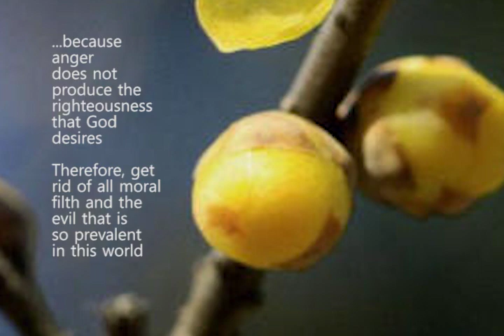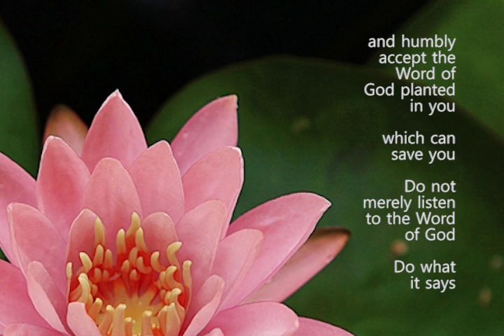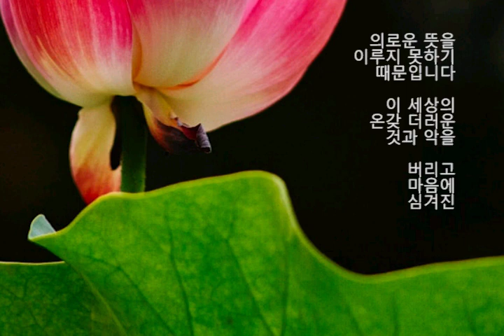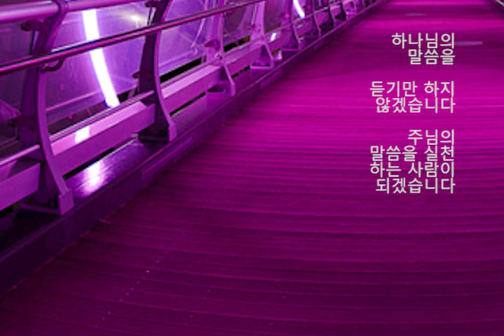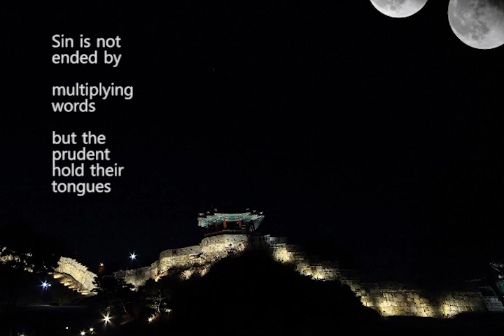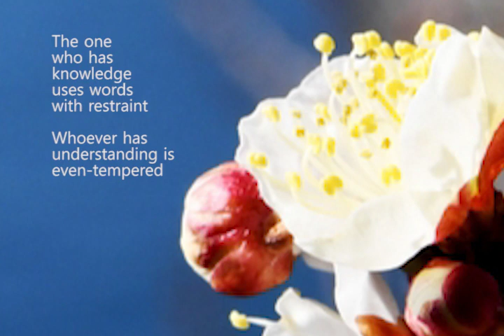Wisdom to Overcome the World 세상을 이기는 지혜 by 조수아 Part 1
오직 승리의 열쇠는
하나님의 사랑 안에
있습니다 풀릴 것 같지
않던 어려움도 주님의
사랑이 해결해 주실

것입니다 오직 구원의
열쇠는 하나님의 말씀
안에 있습니다 우석이
구원의 크신 감격으로

살아가게 하소서
주님의 말씀을 통해
거듭난 우석이 이
세상을 넉넉히 이길

것입니다 세상을
이기는 승리는
우리의 믿음에서
올 것입니다

Everyone should be
quick to listen and
slow to speak and
slow to become angry

because anger does
not produce the
righteousness
that God desires

Therefore, get rid
of all moral filth
and the evil that
is so prevalent in
this world and

humbly accept the
Word of God planted
in you which
can save you

Do not merely
listen to the Word of God
Do what it says

듣기는 속히 하고
말은 천천히 하며
함부로 성내지

않겠습니다 분노는
하나님의 의로운 뜻을
이루지 못하기

때문입니다 이 세상의
온갖 더러운 것과 악을

버리고 마음에 심겨진
하나님의 말씀을 겸손히
받아들이겠습니다

주님의 말씀에는
우석의 영혼을 구원할
수 있는 능력이
있기 때문입니다

하나님의 말씀을
듣기만 하지

않겠습니다 주님의
말씀을 실천하는
사람이 되겠습니다

‭‭Sin is not ended by
multiplying words
but the prudent
hold their tongues

잠언 10:19

말과 변명을 많이
한다고 해서 죄를
축소시킬 수는 없습니다

말을 신중하게 하는
사람이 지혜로운
사람입니다

‭‭‭‭The one who has
knowledge uses words
with restraint

Whoever has
understanding is
even-tempered

Even fools are
thought wise if
they keep silent

Even fools are
thought discerning
if they hold their tongues

잠언 17:27-28

배운 사람은 말을
함부로 하지 않으며
지혜 있는 사람은
언제나 침착합니다

미련한 사람도
가만히 있으면
지혜로운 자로

인식되고 바보도
입을 다물고 있으면
지성인 취급을
받게 됩니다

‭‭‭‭An unfriendly person
pursues selfish ends and
against all sound judgment
starts quarrels

Fools find no pleasure
in understanding

but they delight in
airing their own opinions

The words of the
mouth are deep waters
but the fountain of
wisdom is
a rushing stream

잠언 18:1-2

다른 사람을 배려하지
않는 사람은 자기
이익만을 추구합니다

이기적은 사람은 모든
지혜로운 판단을
무시합니다 미련한

자는 남을 이해하려
들지 않고 자기 의견만
내세우기 좋아합니다

슬기로운 사람의
말은 깊은 물과 같고

지혜의 샘은 솟구쳐
흐르는 시내와 같다

‭‭‭‭Whoever pursues
righteousness and love
finds life, prosperity
and honor

Those who guard
their mouths and
their tongues keep
themselves from calamity

The proud and
arrogant person
behaves with insolent fury

잠언 21:21

의와 사랑을 추구하는
사람은 축복과 의와
영광을 얻게 됩니다

자기 입과 혀를 지키는
사람만이 환난에서 자기
영혼을 지킬 수 있습니다

거만하고 교만한 사람을
냉소자라고 부르는

것은 그가 오만하게
행동하기 때문입니다

There is more hope for
a fool than seeing
someone who
speaks in haste

잠언 29:20

아무 생각 없이 성급하게
말하는 사람보다는

오히려 미련한 자에게
더 희망이 있습니다

세상을 이기는 지혜 by 조수아

있 다네 풀릴 것 같지
않던 어려움도

그 사랑이 해결해
오직 구원의 열쇠는
예수님의 이름 안에
있 다네 나로 구원의
크신 감격으로

살아가게 하시네
하나님께로 난자마다
넉넉히 세상 이기느니라
세상을 이기는 승리는
우리의 믿음이라